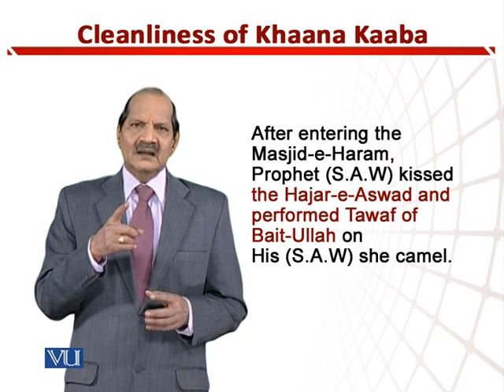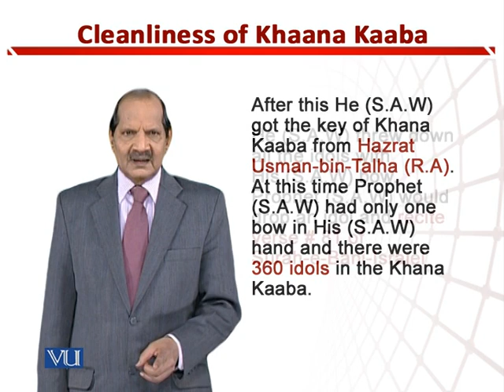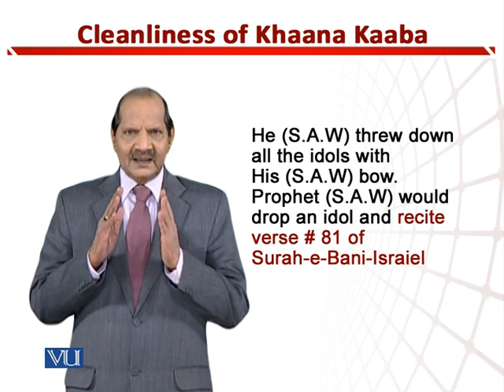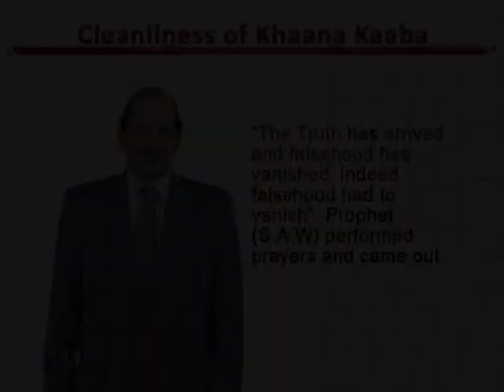Cleanliness of Khaana Kaaba | Teaching of Social Studies & Islamiat in EYE | EDU306_Topic194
Topic194: Cleanliness of Khaana Kaaba,
By Dr. Zafar Cheema